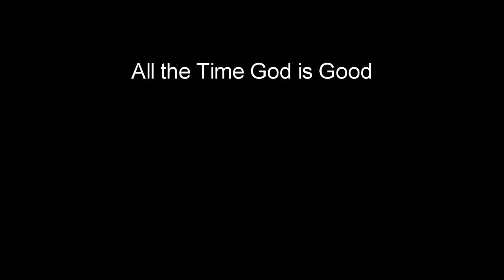"Keep Knocking" - 10/20/2019 - Pastor Larry Penix